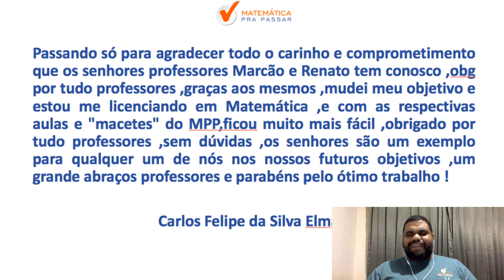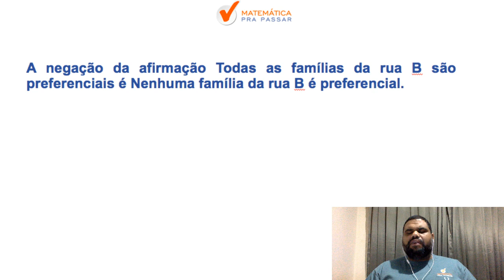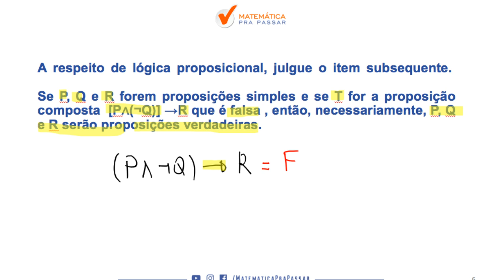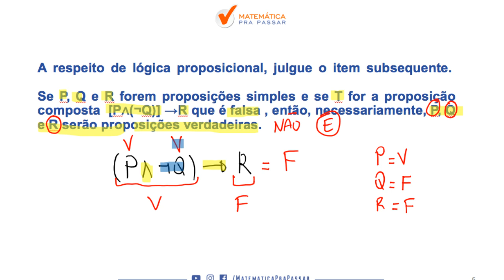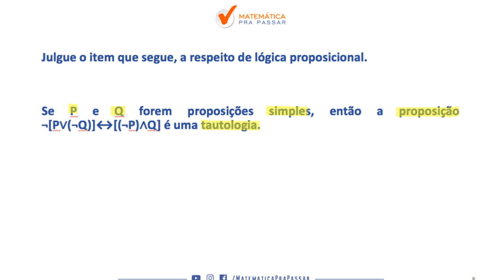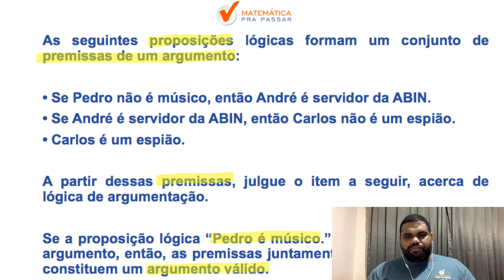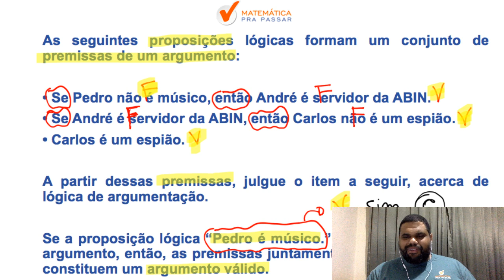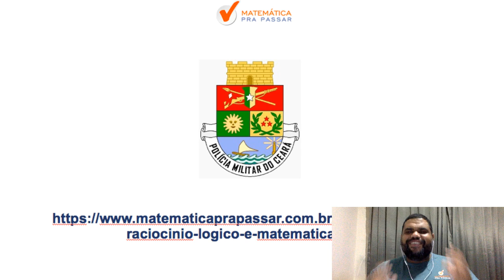NÃO ERRE MAIS QUESTÕES DE RLM NA PROVA DA PM CE [2019].